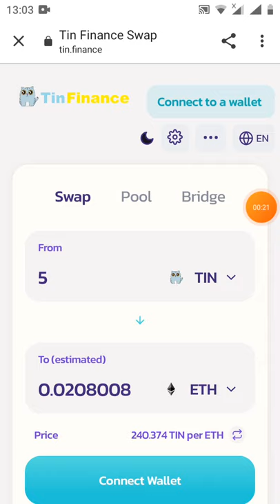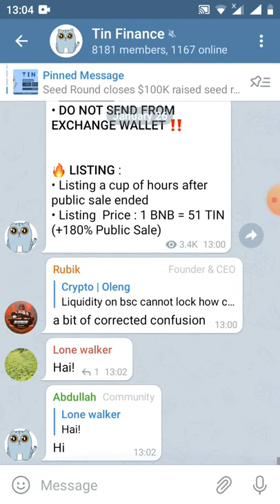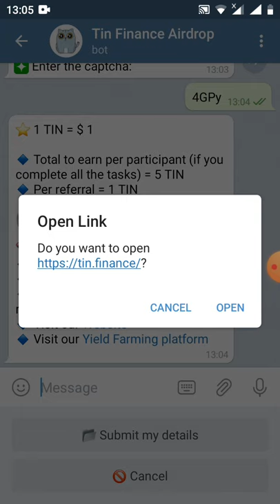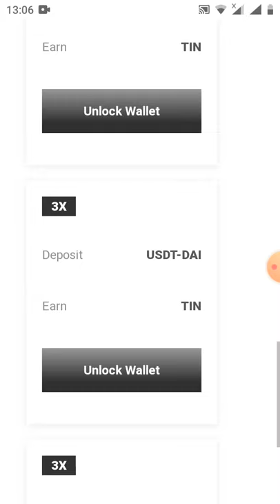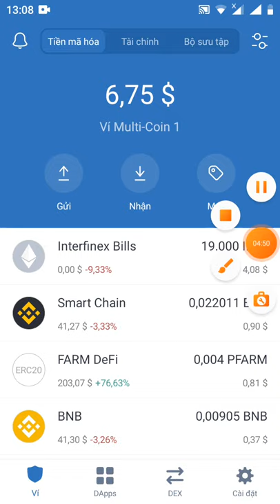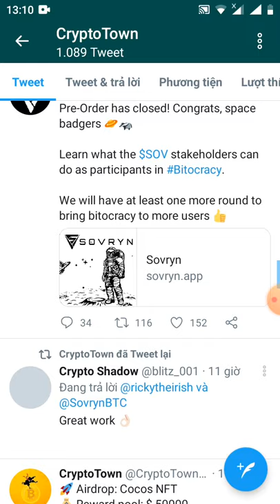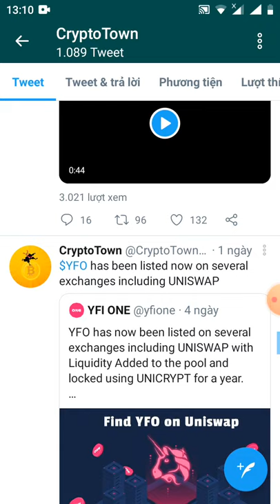HD nhận 5 token TIN ~ 5$ (kèo ngon)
Link đk
📊 Balance: 5 TIN

👬 Referrals: 0